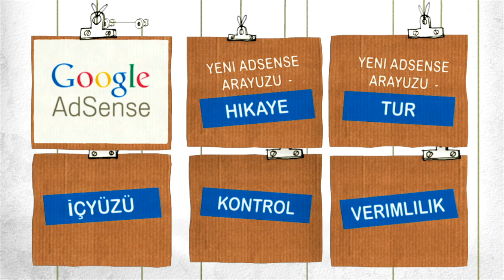Yeni AdSense Arayüzünün Öyküsü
Yeni AdSense arayüzünü oluşturmanın hikayesini öğrenin